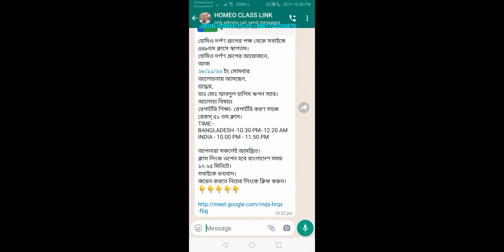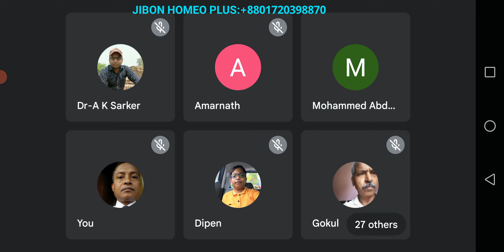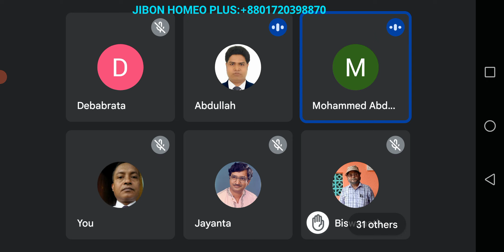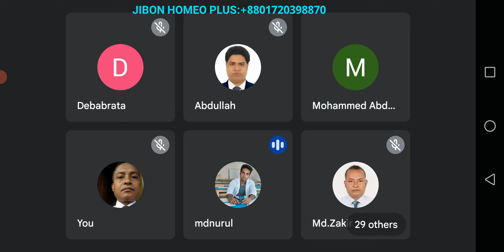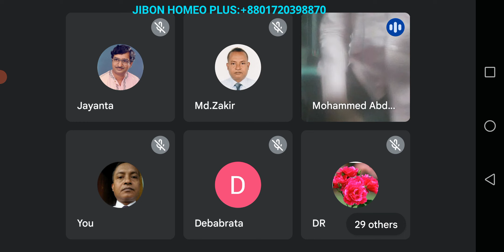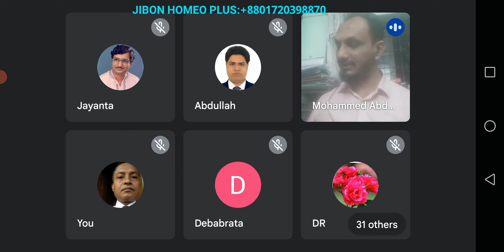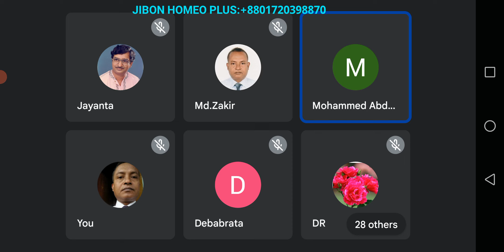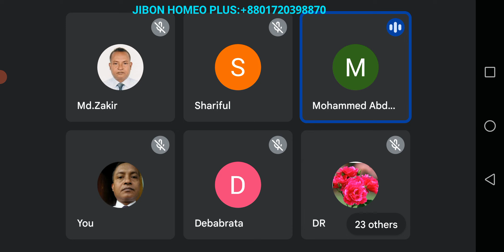November 28, 2022 রেকস-৫১ পর্ব। ডাঃ মোঃ আঃ হালিম ঋপন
হোমিও দর্পণ গ্রুপের পক্ষ থেকে সবাইকে ৫৪৮তম ক্লাসে স্বাগতম।
হোমিও দর্পণ গ্রুপের আয়োজনে,
আজ
২৮/১১/২২ ইং সোমবার
আলোচনায় আসছেন,
শ্রদ্ধেয়,
ডাঃ মোঃ আবদুল হালিম ঋপন স্যার।
আলোচ্য বিষয়ঃ
রেপার্টরি শিক্ষা- রেপার্টরি করণ সহজ রেকস্ ৫১ তম ক্লাস।
TIME:-
BANGLADESH -10.30 PM- 12.20 AM
INDIA - 10.00 PM - 11.50 PM

আপনারা সকলেই আমন্ত্রিত।
ক্লাস লিংক ওপেন হবে বাংলাদেশ সময় ১০.২৫ মিনিটে।
সবাইকে ধন্যবাদ।
জয়েন করতে নিচের লিংকে ক্লিক করুন।